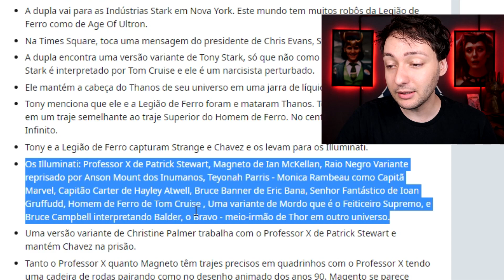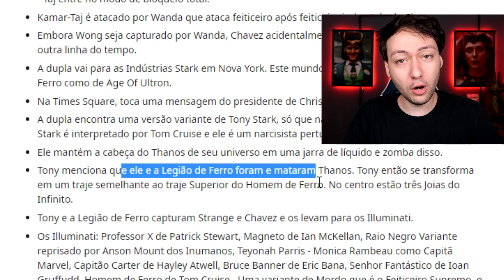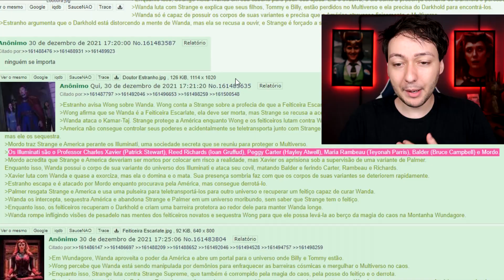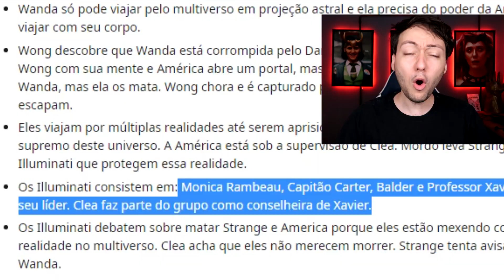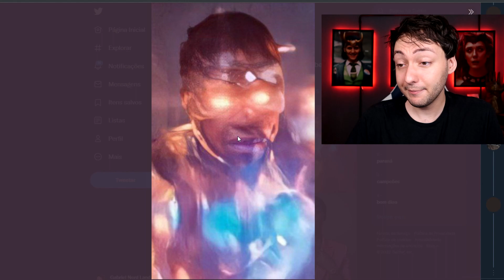A VERDADE! TOM CRUISE (TONY STARK) OU CAPITÃ MARVEL NO TRAILER DR. ESTRANHO MULTIVERSO DA LOUCURA!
EXPLICADO TODAS AS CENAS COM ANÁLISE COMPLETA DO SEGUNDO TRAILER 2 OFICIAL DE DOUTOR ESTRANHO 2 NO MULTIVERSO DA LOUCURA (DOCTOR STRANGE IN THE MULTIVERSE OF MADNESS) COM TODOS OS DETALHES QUE VOCÊ NÃO VIU DO TONY STARK COMO HOMEM DE FERRO SUPERIOR DO TOM CRUISE E DA CAPITÃ MARVEL DE MONICA OU MARIA RAMBEAU E MUITO MAIS!